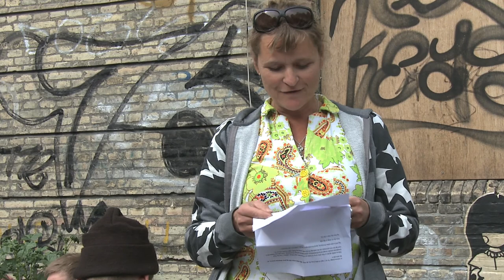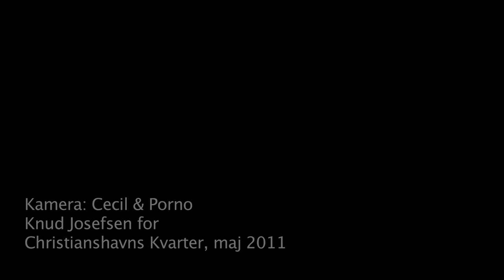det vilde liv